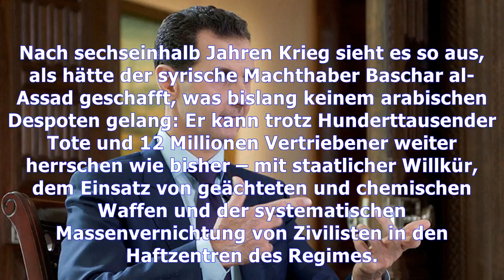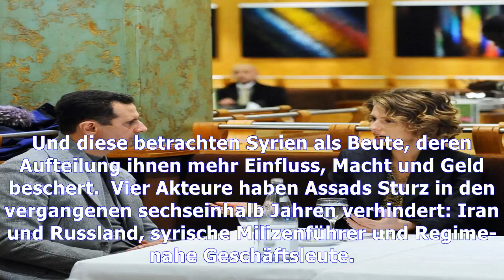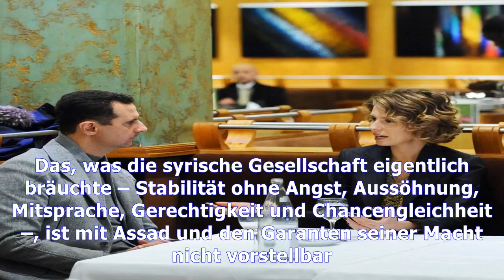Baschar al-assad: ein gefangener seiner verbündeten | Nachrichten Deutschland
Baschar al-assad: ein gefangener seiner verbündeten
Nach sechseinhalb Jahren Krieg sieht es so aus, als hätte der syrische Machthaber Baschar al-Assad geschafft, was bislang keinem arabischen Despoten gelang: Er kann trotz Hunderttausender Tote und 12 Millionen Vertriebener weiter herrschen wie bisher – mit staatlicher Willkür, dem Einsatz von geächteten und chemischen Waffen und der systematischen Massenvernichtung von Zivilisten in den Haftzentre...